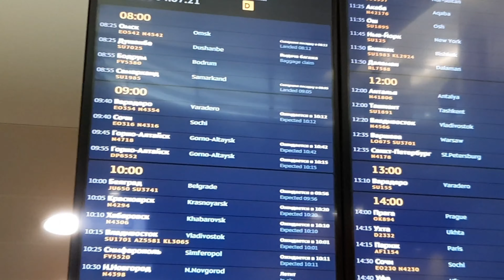Шереметевада текширув кучайган....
Ассалому алекум хурматли каналимиз азолари бугунги ролигимиз аэропортдаги текширув хакида булади мархамат томоша килинг фикрларизни комментарияга ёзиб колдиринг

КУЛЛАБ-КУВВАТЛАГАНИНГИЗ УЧУН КАТТА РАХМАТ!!!

хурмат билан
ШОМУРЗАЕВ РАМАЗОН.

ижтимоий тармокларимиз.